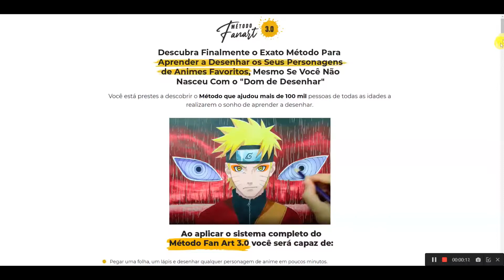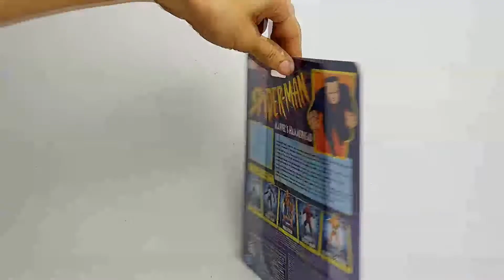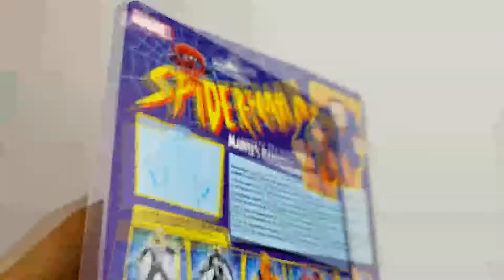Review Hammerhead - Marvel Legends - Hasbro - wave retro - [PT-BR]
👉 Clique no link abaixo:
Quer aprender a desenhar seus personagens favoritos de animes e mangás?

👉 link Marvel legends amazon

Hammerhead made his first appearance in The Amazing Spider-Man #113, and was created by writer Gerry Conway and artist John Romita Sr.

Hammerhead é um supervilão fictício que aparece nos quadrinhos americanos publicados pela Marvel Comics. O personagem é geralmente retratado como um adversário do Homem-Aranha. Ele é um mafioso temperamental que muitas vezes se veste e age no estilo dos anos 1920 e 30, e um membro proeminente da Maggia, um sindicato fictício do crime organizado. Após um acidente, ele teve a maior parte de seu crânio substituído por uma liga de aço inflexível por Jonas Harrow mas eu tb já li que essa liga era de vibranium e també li que parte do corpo do cabeça de martelo foi revistido com adamantium, mas de qualquer essa forma liga independente do material usado acabou dando à sua cabeça uma forma achatada e quase indestrutível, daí seu apelido., E ele é o segundo e atual chefe da família criminosa Hammerhead, a qual qrecebeu o nome do personagem.
Hammerhead fez aparições em várias formas de mídia fora dos quadrinhos, incluindo séries animadas e videogames. IGN classificou-o como o 20º maior inimigo do Homem-Aranha.

Pessoas também pesquisam por:

rreview hammerhead marvel legends hasbro wave retro [PT-BR]
review cabeça de martelo marvel legends hasbro
hammerhead
review cabeça de martelo  hasbro wave retrô
spiderman
retro
vintage
spider man animated series
Marvel legends
Hasbro pulse
maggia
Marvel spider man
Hard-headed
The amazing spider-man nº 113
Criminal
hammerhead’s skull
peter b parker
adamantium,
vibraninum
head flat on top
jonas harrow
ps4
ps5
insomaniac